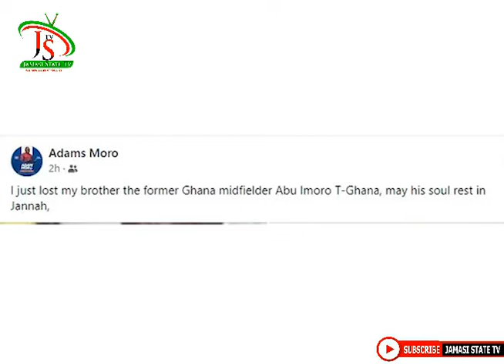BREAKING NEWS, Ex-Black Stars Player, Abu Imoro Tigana Is Dead!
May Your Sour Rest In Peace Legend!

Efia Odo displaying her elements at the Unveiling and listening of *Son of Jacob by Kwesi Arthur